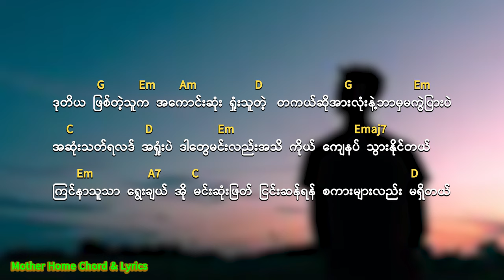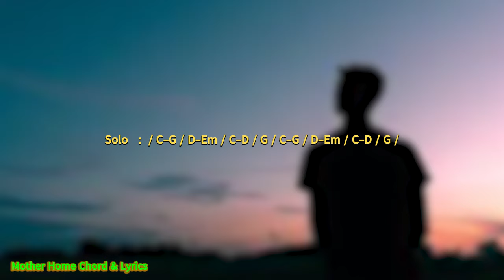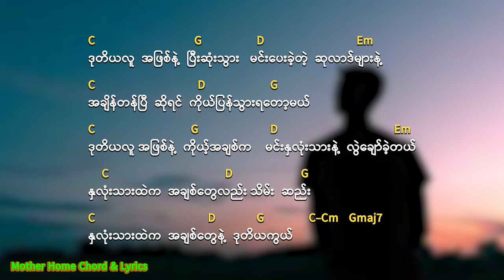ဒုတိယ Chord & Lyrics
Song                    ဒုတိယ
Vocalist               စည်သူလွင်
Composer           ရွှေဂျော်ဂျော်